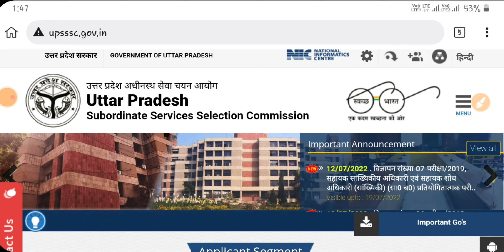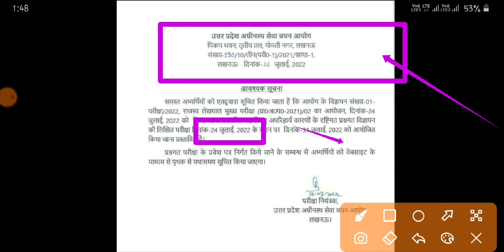Up Lekhpal 24 July एग्जाम होगा कैंसिल | 31 july होगा आपका एग्जाम | up Lekhpal Exam Postponed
Up Lekhpal 24 july Exam cancelled | up lekhpal exam 2022 | UPLEKHPAL

UP Lekhpal Exam Date 2022 | UPSSSC LEKHPAL Exam date Postponed notice | up lekhpal new exam date |

🛑🔴Note आपका एग्जाम कैंसिल हो गया है ऑफिशल नोटिफिकेशन दिया गया है अब आपका एग्जाम 31 जुलाई 2022 को होगा

up lekhpal date 2022 | up lekhpal latest news today | upsssc lekhpal exam postponed

up lekhpal exam postpone
upsssc lekhpal latest news
up lekhpal latest update today
up lekhpal preparation 2022